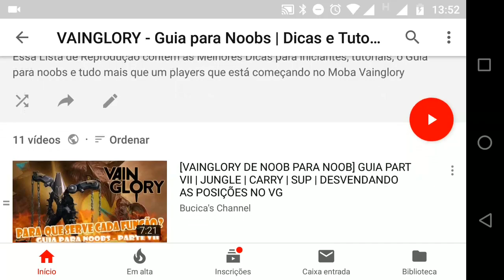[VAINGLORY] VAINGLORY MULTIPLATAFORMA| VAINGLORY NOS CONSOLES | PARCERIA COM NETEASE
📣E ae Galerinha! A SEMC anunciou várias novidade para o ano de 2019, entre elas: Parceria com NetEase e Vainglory nos consoles até o final  do próximo ano.

Nesse vídeo eu falo das novidades reveladas  pela SEMC o que elas podem trazer para o nosso querido VGzinho e exponho minha opinião a respeito do futuro do Game.

🔗Link do Artigo: Crosspaltaforma visão no 4.0 e 2019

❓É iniciante no VG?...Então você está no lugar certo, segue abaixo links de vídeos para players que estão começando no Vainglory:

🛡️ TWITCH do  toddynh0: Stream de Qualidade todos os dias.

🛡️Página VAINGLORY DICAS: Dicas e tutorias sobre ítens, builds, heróis e muito mais.